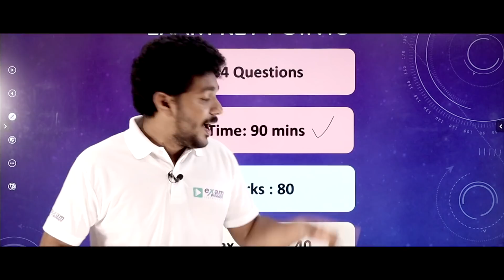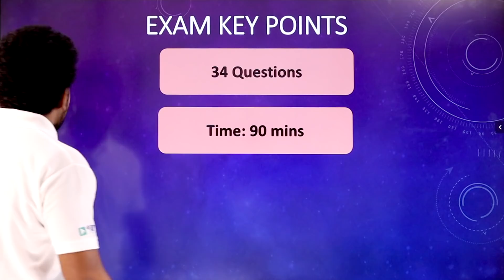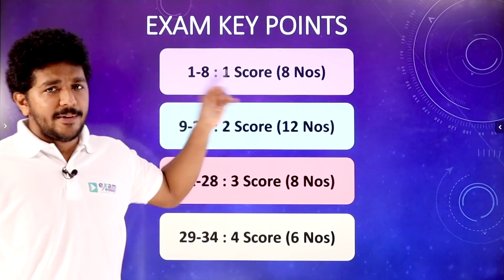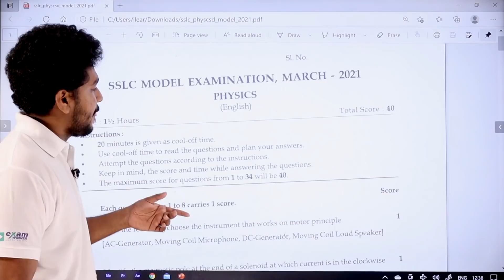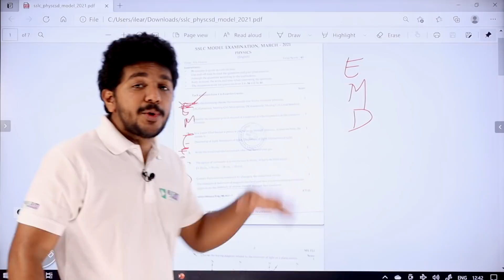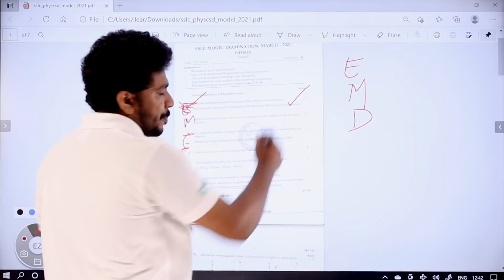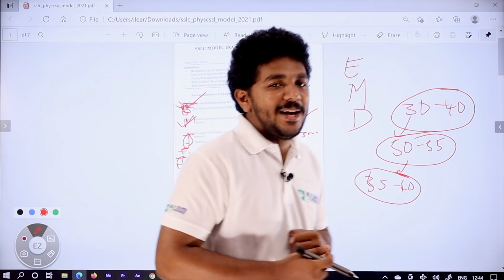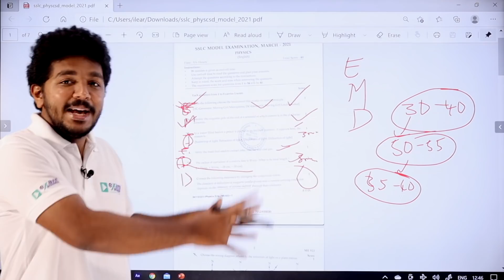Tips and Tricks | SSLC Physics Exam | Exam Writing Strategy | Alex Sir | Exam Winner Learning App